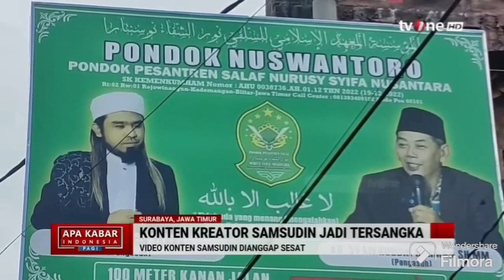TV Ones Top News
Tonton TV Ones Top News Berita Utama